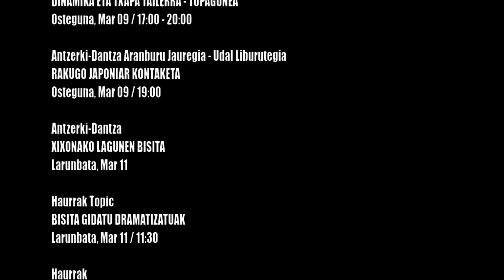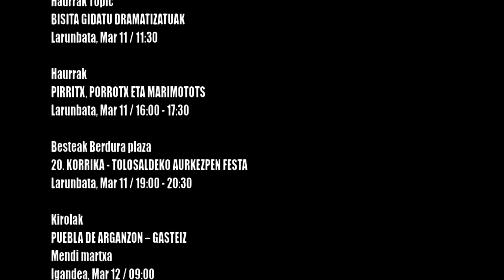Datozen egunetan zer aurki dezakegu Tolosan?